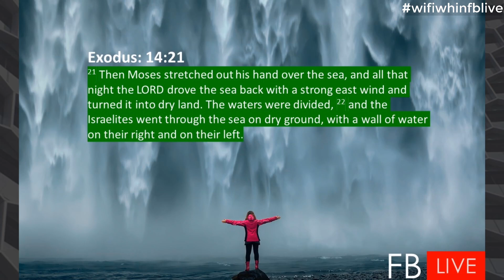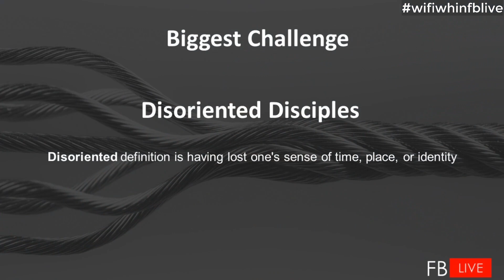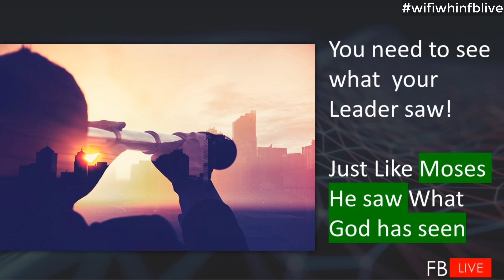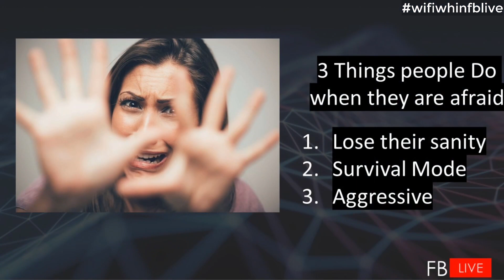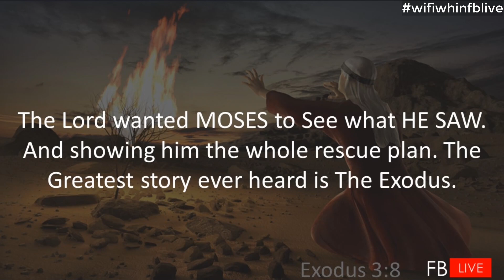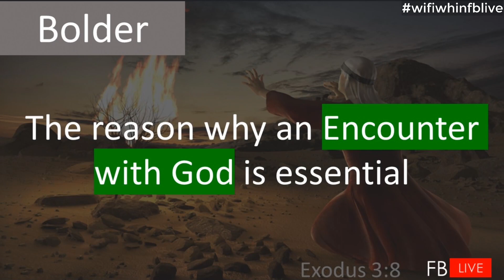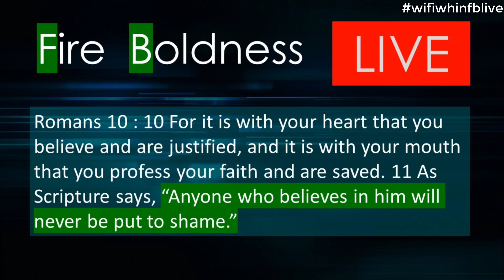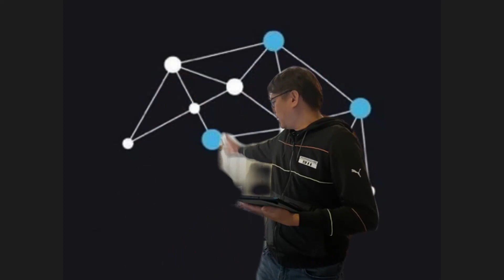FB LIVE | BY PJHAM